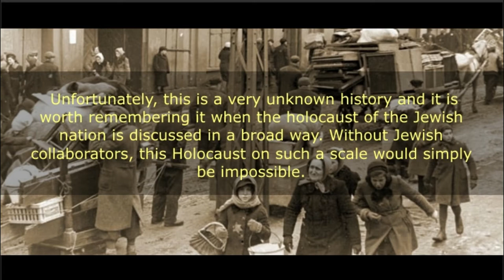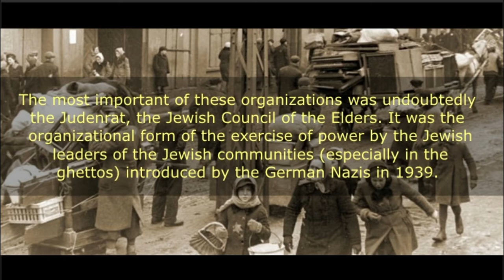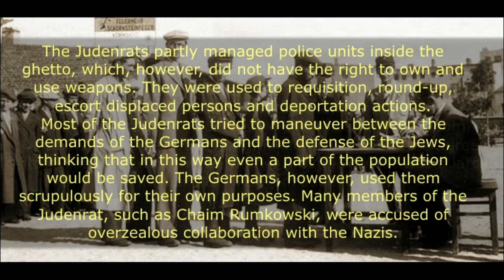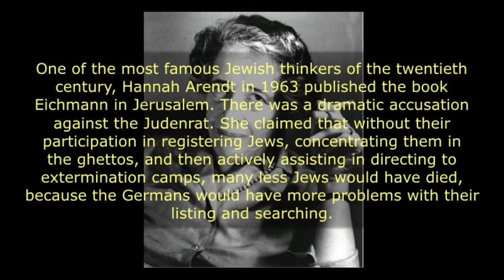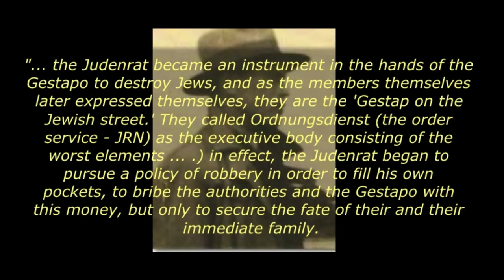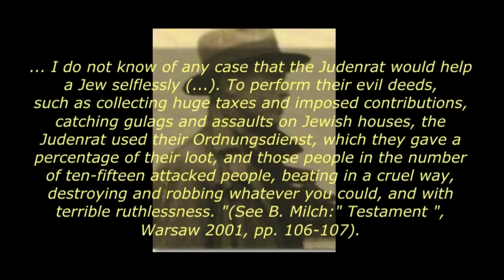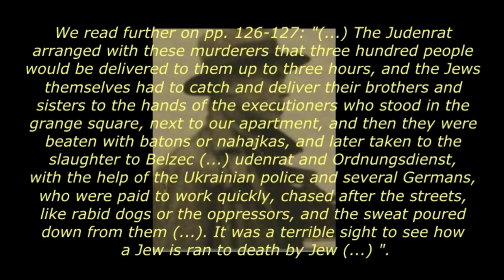The Judenrats(Jewish Councils) - the infamos role in the Holocaust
According to many historians, including Jewish and, above all, for the Jews themselves, the role that some ordinary Jews and Jewish leaders played in the annihilation of their own nation is for them the darkest chapter of the entire grim history of the World War II.
The order to create the Judenrat was issued by the head of the RSHA (one of the SS divisions - the Reich Main Security Office) Reinhard Heydrich on September 21, 1939. He ordered the creation of  a "Council of the Elders", which were to be made up of influential people in the local community, This was supposed to be a guarantee of efficiently executed commands and at the same time lead to discredit these people in the eyes of this Jewish community.
On 18 November 1939. Hans Frank incumbents in the General Government issued a decree establishing the structure and function of the board. In smaller towns, the Judenrat consisted of 12 members, while in cities over 10,000. residents had to count 24 or more people.

(5) Adam Czerniaków (link is external)
(6) Mojżesz Merin (link is external)

Sorry for leanguage mistakes :)